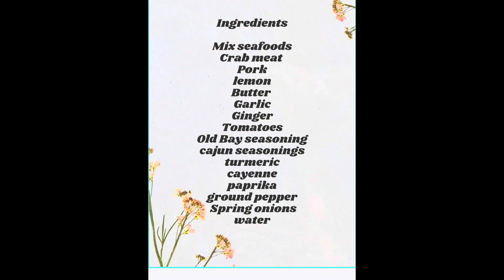Buttered Garlic Seafoods with Pork | Claire Mae Cafe